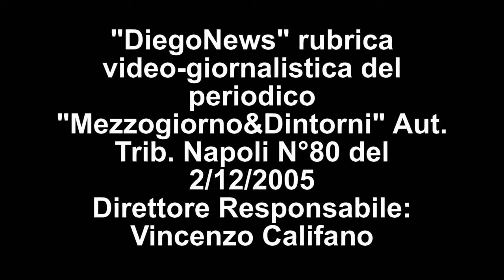Notte di San Lorenzo a Piano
Ricordate il gioco che da bambini abbiamo fatto tutti, almeno una volta nella vita? Ancora oggi capita di vedere qualche bimbo che lo faccia, ma solo i più piccoli, perché, si sa, i più piccoli sono i più saggi! Loro pensano solo al gioco in sé. Urlano, si arrabbiano, fanno capricci se non sono i primi a toccare il muro urlando la trionfatrice STELLA, ma non mollano il gioco e non cercano di rovinare il divertimento a nessuno. Giochi semplici che si vedono sempre più scomparire, ma che ancora riscaldano cuori e sorrisi. Ieri sera, a Marina di Cassano, eravamo in tanti, ma proprio tanti e tutti siamo tornati un po’ bambini. Una magia perpetuata proprio grazie alla semplicità. Bimbi incantanti dal mangiafuoco e i suoi amici, genitori alle loro spalle a seguire distrattamente lo spettacolo per dedicare più attenzione alla pannocchia da sgranocchiare o al calzone da gustare, i meno timidi che si univano al canto con Gianni Iaccarino… Luci, colori, suoni, sapori tutto a ricordarci che la notte delle stelle è fatta di coinvolgimento ed allegria. Che l’evento sia stato organizzato dal singolo è solo da lodare: lo staff di Maruzzella/Cassano 1875 era lì al completo a lavorare alacremente, ma accanto a loro, pronti a dare un mano, gli amici della Marina e gli amici di sempre. Un borgo vivo, un borgo trasudante di vita. Questo era lo scopo della serata. E lo è stato. Una serata così densa, così piena di cose belle che si è avuto il tempo di puntare gli occhi al cielo solo a mezzanotte, quando siamo stati tutti omaggiati con un gustosissimo piatto di pasta fagioli e cozze preparati con amore da Peppe e Giovanna. Tra un boccone e l’altro con il naso all’insù alla ricerca della stella cadente. Che bella serata!...FONTE